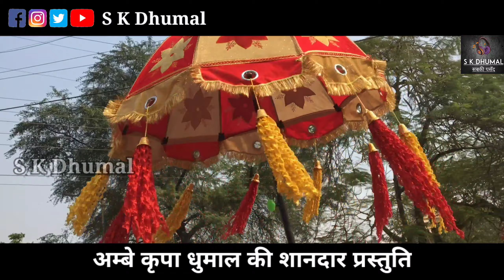महादेव घाट रायपुर महाशिवरात्रि भव्य शोभायात्रा | Cg Mata Jasgeet | Ambe Kripa Dhumal Raipur 2022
Video Link-